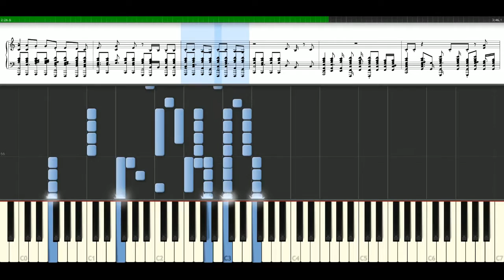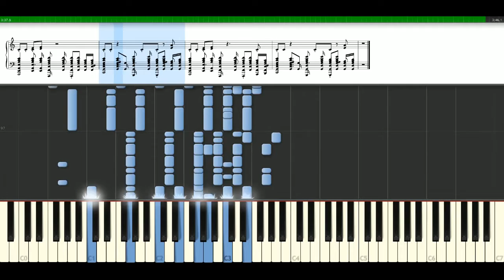Flo Rida - Whistle [Piano Tutorial] Synthesia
How to play a song with notes | sheets: Flo Rida - Whistle